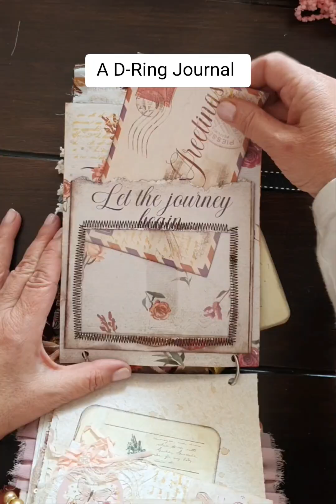A D-Ring Journal. Something a little different.